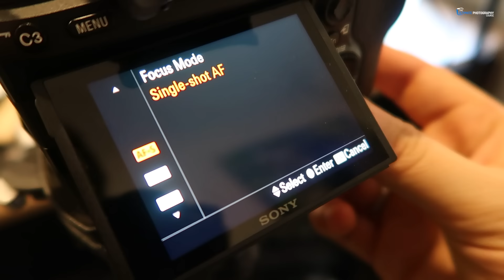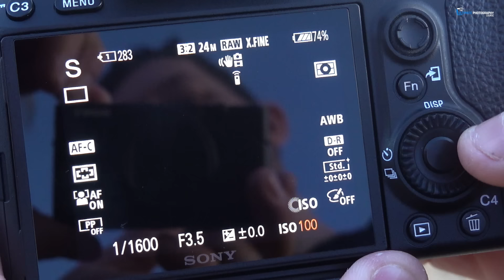The Ultimate Photography Course is here..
For the last few years, I have been working hard on The Ultimate Photography Course. I wanted to create a course that covered almost every single aspect and genre of photography and combine all 15 years of my photography knowledge together into one single, easy to follow and affordable course.

For anyone who wants to learn photography or improve their skills, you can see the course

The course isn't just for beginners, even seasoned photographers will learn something from this course.